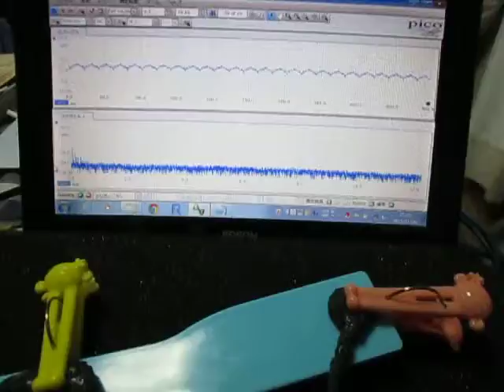超音波を利用した「表面弾性波の応用技術」 ultrasonic-labo